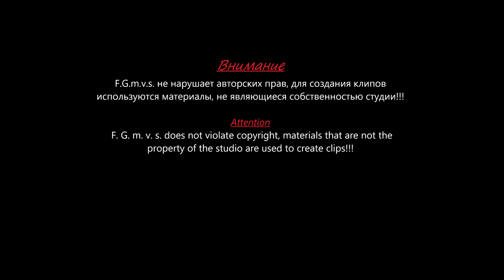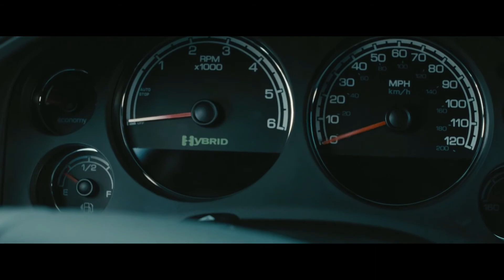Законопослушный гражданин [MVC] Red - Breathe Into Me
Данный монтаж коммерческих целей не преследует.
Клип основан на Фильме : Законопослушный гражданин